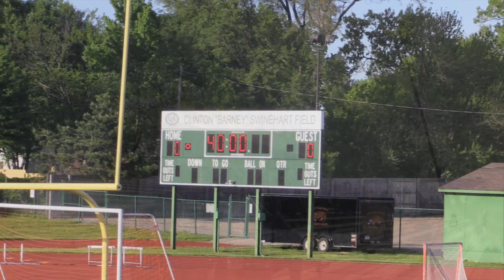2014 SCHS vs Adams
State Playoffs
District 13 Semi-finals
Cougars win 2-1 in Penalty Kicks